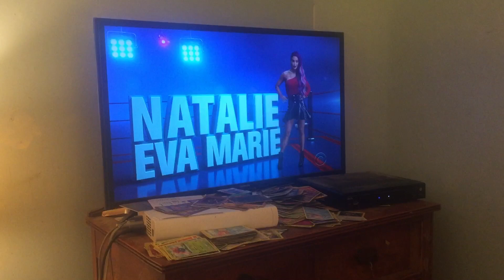Celebrity Big Brother USA Intro Season 2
Theme song of Celebrity Big Brother 2 USA